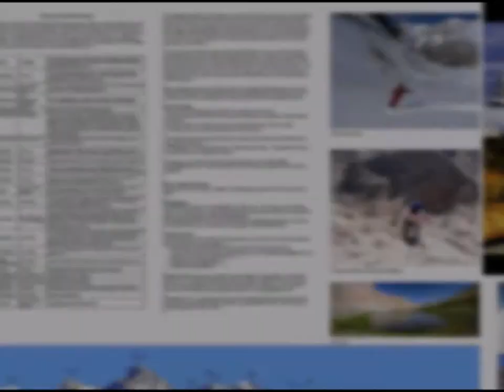Map of Aladağlar Mountains, Turkey.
Located north of Adana in central Turkey the Aladağlar are a compact limestone range with numerous dramatic summits and walls.
Several tops are over 3700m making them one of the higher and more important mountain ranges in Turkey.
In winter they offer superb ski-touring then hiking and climbing from early summer to autumn.

This map was prepared by Dursun Şimşek a local cartographer / climber and Andrew Wielochowski over a period of 2 years.
It is a detailed, full-colour topographical map of the Aladağlar Mountains.
Waterproof and rip-resistant paper.
Scale 1:40,000, 25m contours, full colour.
Useful information on walking, mountaineering and ski routes, accommodation and useful contacts. Photographs of area and annotated panoramas.
Copyright EWP 2018. Size: 870x560, folded to 218x140mm, self-cover.
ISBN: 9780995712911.